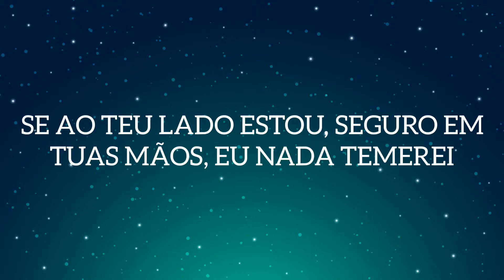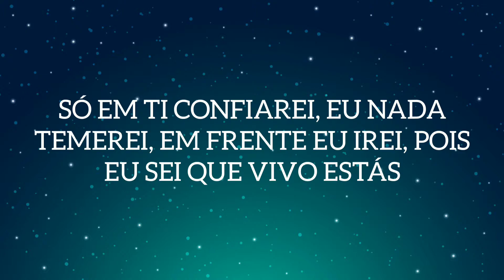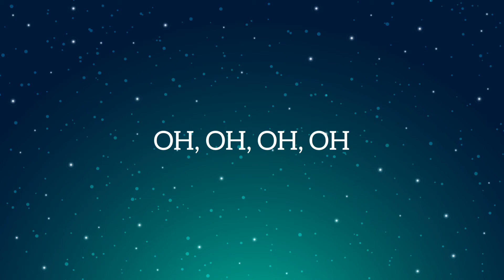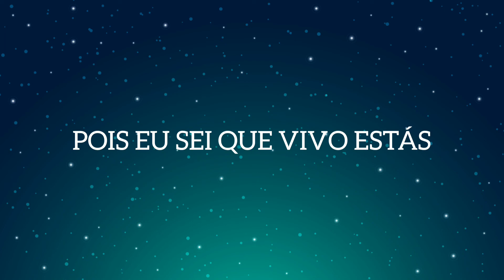Maranata - Rayne Almeida | Legendado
Maranata - Rayne Almeida | Com Letra